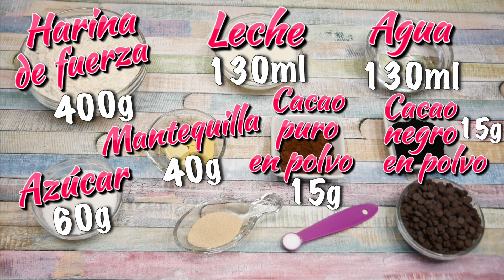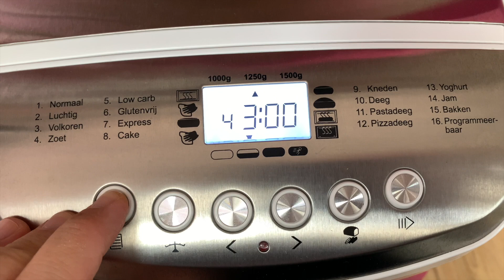PAN DE CHOCOLATE / PAN DULCE / MUY FÁCIL / El Rincón de Belén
Hola amigos♡, bienvenidos un día más al Rincón de Belén. Hoy os voy a mostrar cómo hacer un rico pan de chocolate, queda delicioso y super tierno. SI quieres ver como prepararlo pues quédate a ver el vídeo

➡RECUERDA QUE HABRA RECETAS NUEVAS CADA SEMANA, NORMALMENTE LOS MIERCOLES

🔸🔸🔸🔸 INGREDIENTES 🔸🔸🔸🔸

Con estos ingredientes me han salido 8 unidades

-400g de harina de fuerza de trigo
-130ml de leche de tu preferencia
-130ml de agua
-40g de mantequilla ó margarina a temperatura ambiente
-15g de cacao pero en polvo sin azúcar
-15g de cacao negro en polvo
-60g de azúcar blanca normal granulada
-8g de levadura seca de panadero ó 24g de levadura fresca de panadero
-1/4 de cucharadita de sal
-120g de chips de chocolate

SI QUIERES CONSEGUIR UN SOPORTE PARA MANGAS PASTELERAS COMO EL QUE UTILIZO EN MIS VÍDEOS SOLO TIENES QUE PONERTE EN CONTACTO CONMIGO EN EL SIGUIENTE CORREO

🔸🔸🔸🔸CONTACTO E-MAIL🔸🔸🔸🔸

MANDAME TU FOTO CON ALGUNA RECETA MÍA Y LAS PONDRÉ EN UNA CARPETA DESTACADA EN INSTAGRAM 😉, allí podrás verla durante algún tiempo

🔸Facebook ➜ @rinconbelenreposera
🔸Instagram ➜ rinconbelenrepostera
🔸TikTok ➜ @elrincondebelen
🔸Pinterest ➜ belenrepostera

-Morning Mandolin de Chris Haugen (biblioteca de audio de YouTube)
-Moonrise de Reed Mathis (biblioteca de audio de YouTube)
-Outside the Box de Patrick Patrikios (biblioteca de audio de YouTube)

  by Belén♡                2022